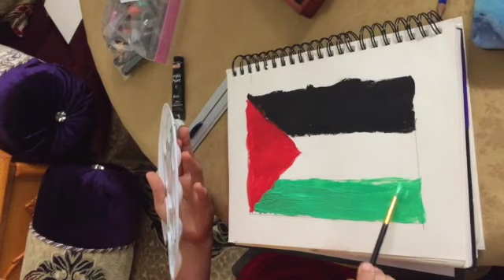Drawing Palestine flag | Free Palestine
May Allah Free Palestine